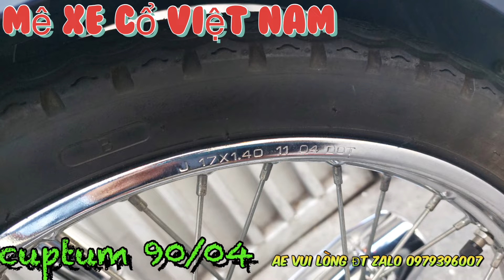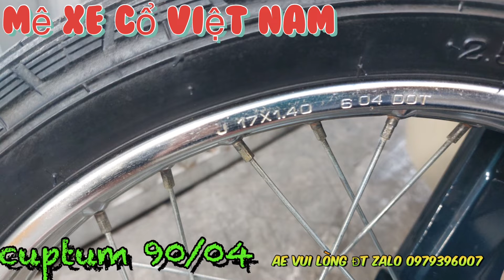Honda Cuptum90/04 gởi anh em xem tham khảo. Anh em vui lòng LH ZALO 0979396007